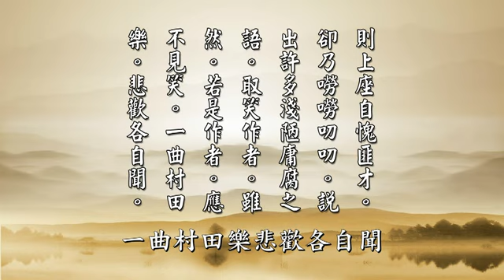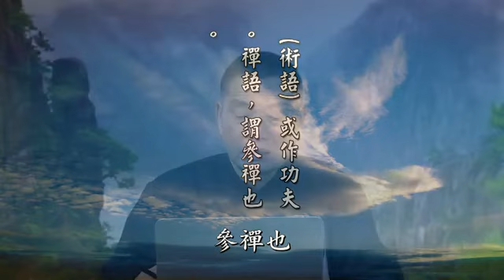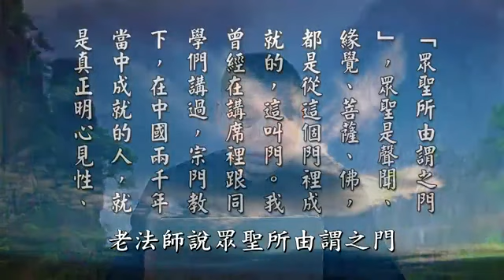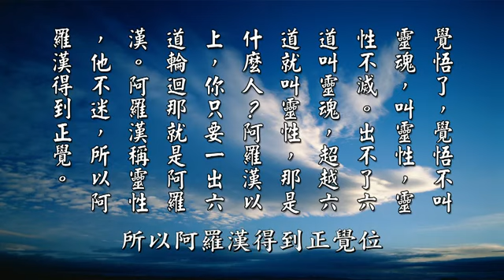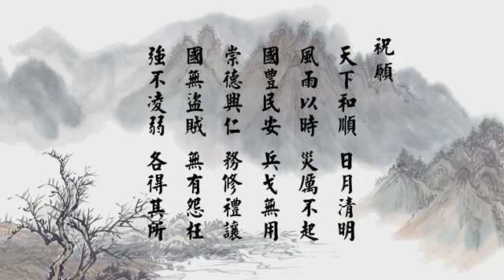太上感應篇彙編 第168集 (定弘法師、黃柏霖警官主講)